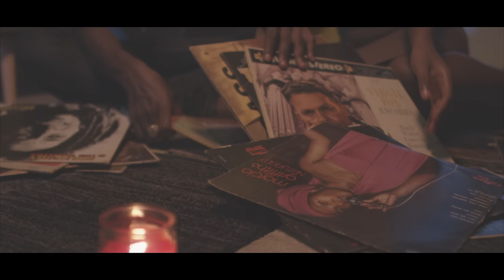Jahmiel - Still Not Over You (Official Video)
Music video for Still Not Over You (Official Video) performed by Jahmiel.

Produced DJ Frass Records
NetFlixxx Riddim
smarturl.it/netflixxxriddim